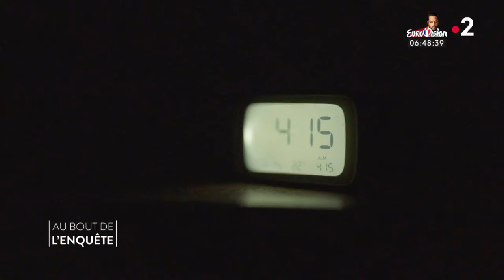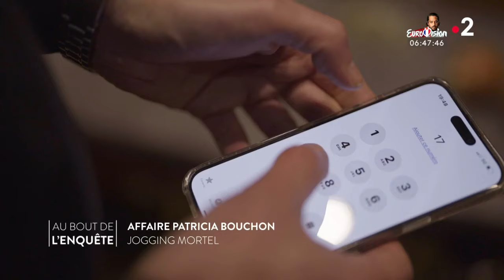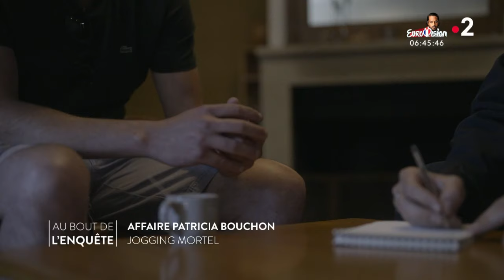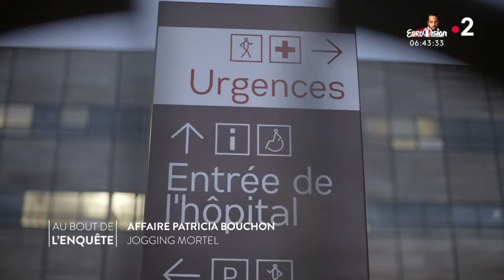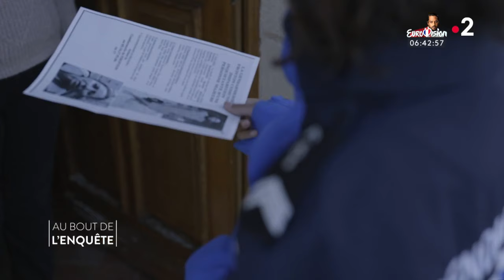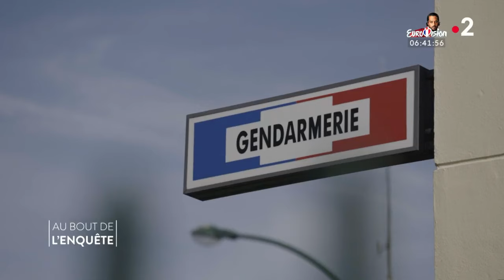Extrait - Affaire Patricia Bouchon - Au bout de l'enquête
En février 2011, Patricia Bouchon a disparu pendant son jogging. L'enquête va mettre en cause un homme contre qui la justice a rassemblé des éléments graves et concordants.

Tous les samedis à 14h sur France 2, ce magazine s’intéresse aux « cold case ». Des affaires classées, réputées insolubles, ont parfois résisté près de 50 ans à la ténacité des enquêteurs avant qu'un indice oublié, un témoignage inespéré ou une expertise scientifique innovante permette d'en confondre les coupables. Avec "Au bout de l'enquête, la fin du crime parfait ?", Marie Drucker, avec le criminologue Alain Bauer, reviennent sur quelques-unes de ces affaires épineuses, qui racontent non seulement l'évolution des méthodes d'enquête des services de police et de gendarmerie, mais aussi une époque, un milieu, une région, un contexte historique ou social.